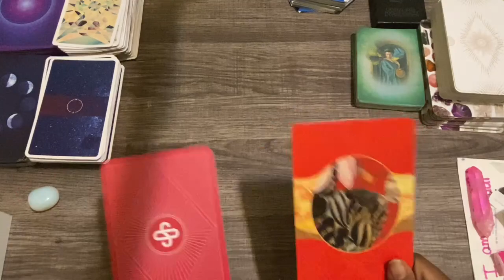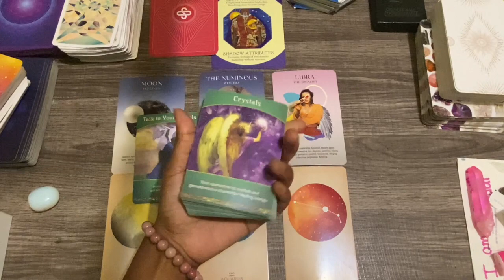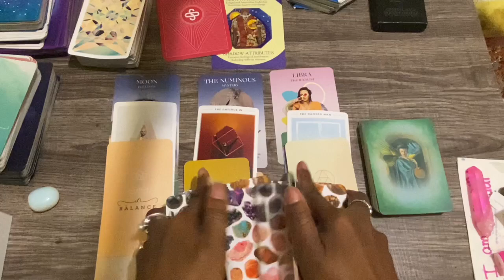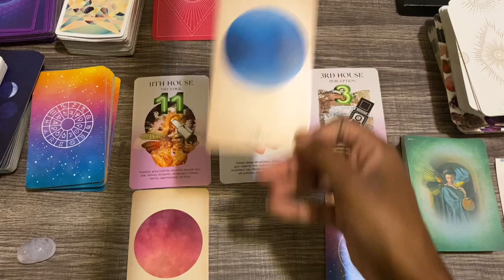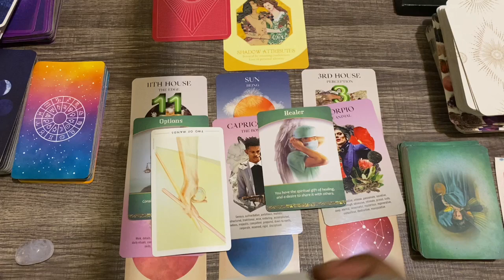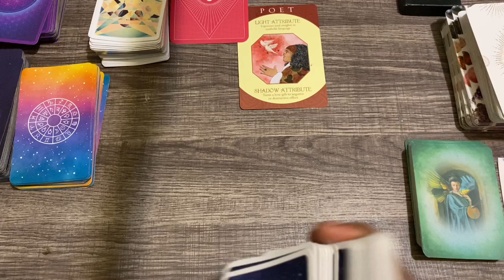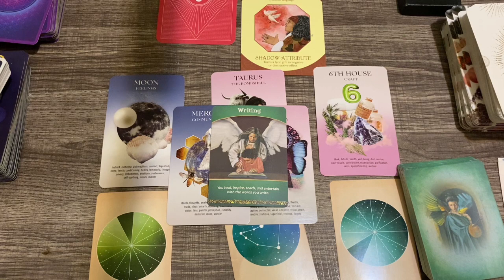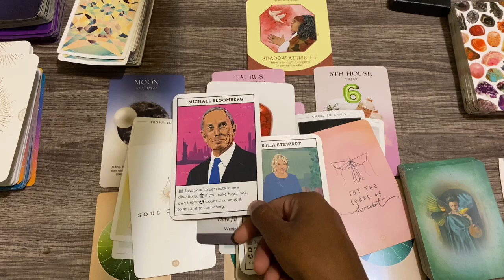What Career Are You Destined For ? ✨✨ Pick A Card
Thank you to all my supporters , I appreciate you all ❤️. Tips are accepted & appreciated but never expected ❤️

pile 1 : 0:44
pile 2 : 17:53
pile 3 : 35:14

🦋 FOR PRIVATE READINGS : I offer both tarot & astology readings.

I don’t own any copyrights to any music being played in this video .